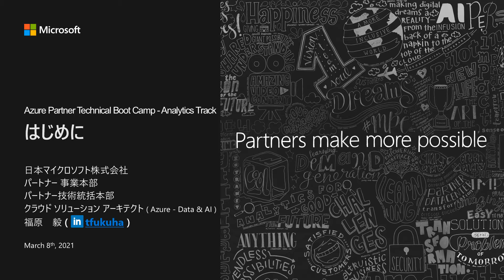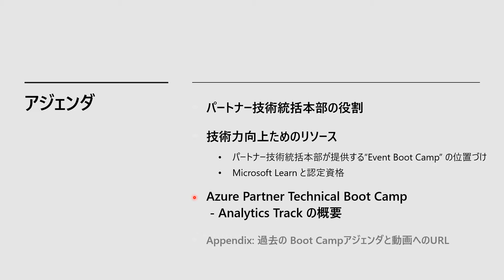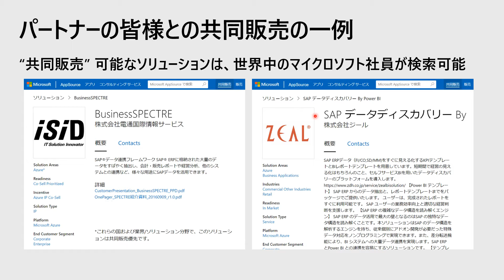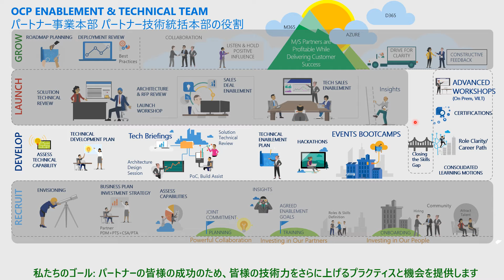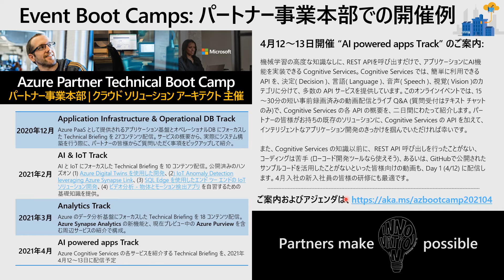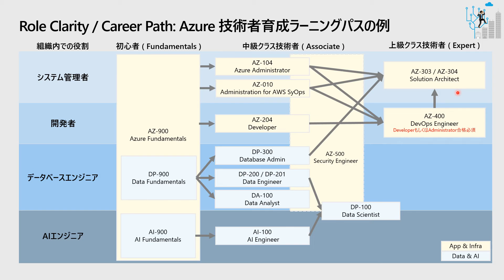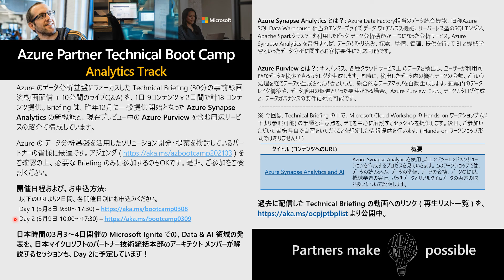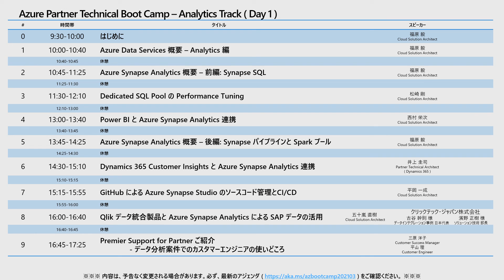Azure Partner Technical Boot Camp - Analytics Track: Introduction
2021年3月8日～9日にかけて開催した、"Azure Partner Technical Boot Camp - Analytics Track" の "はじめに" の動画。2日間のアジェンダ構成や、Azure Partner Technical Boot Camp の位置づけ、日本マイクロソフト株式会社 パートナー事業本部のゴール、パートナー技術統括本部の役割などを紹介。

Azure Partner Technical Boot Camp - Analytics Track のすべてのBriefing の再生リスト